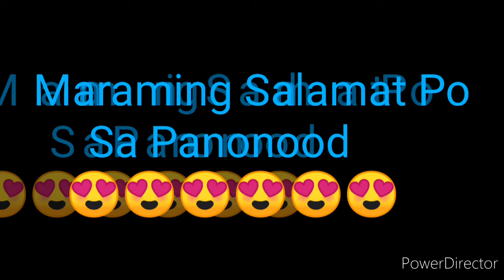ULTRALOTTO 6/58 RESULT TODAY JULY 22, 2022 9PM DRAW PCSO ULTRALOTTO 6/58 RESULT TODAY